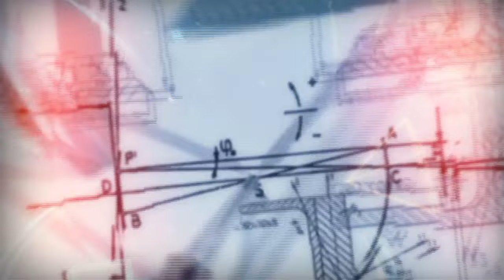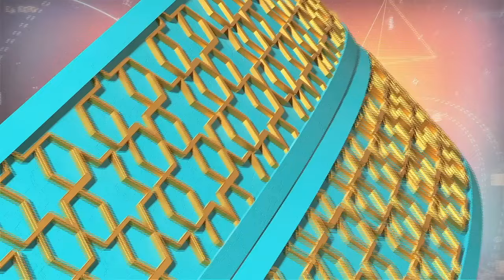TARTAN AQOONEEDKA RAMADAANKA DEGMOOYINKA JOWHAR IYO YAAQSHIID 02 05 2020